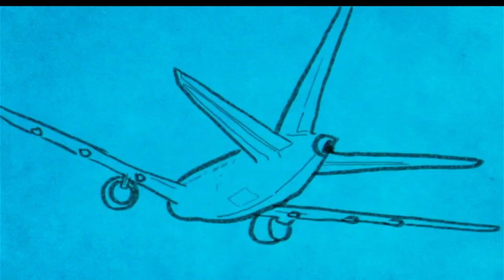Opening to The Boss Baby Family Business 2021 DVD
Distributor: Studio Distribution Services

List of contents:

1. Universal Pictures logo
2. Jurassic World Netflix promo
3. Gabby's Dollhouse TV promo
4. Blu-ray/DVD/Digital Copy promo
5. 4K Ultra-HD promo
6. Universal All-Access promo
7. DVD menu
8. FBI Anti-Piracy Warning screen
9. Piracy is not a victimless crime screen
10. MPAA rating screen
11. Universal Pictures logo
12. Dreamworks Pictures logo